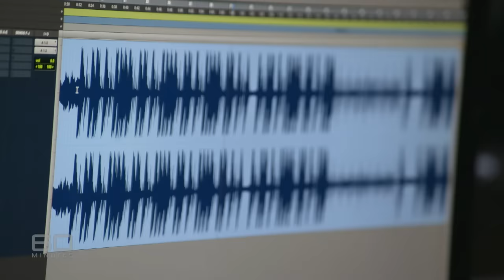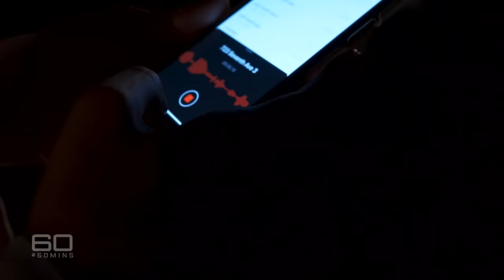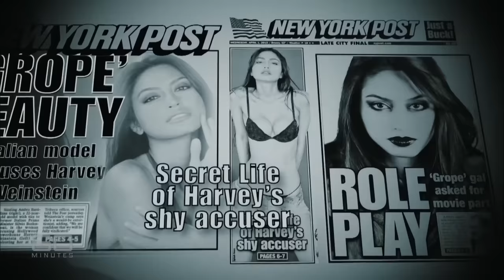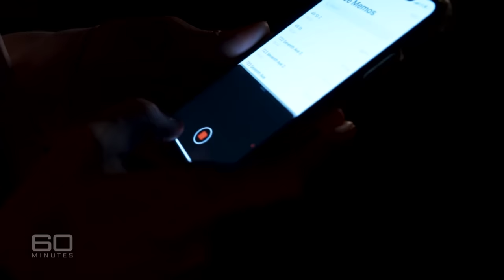Ambra Battilana leaks damning audio of Weinstein pressuring her in hotel room | 60 Minutes Australia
Speaking exclusively to 60 Minutes reporter Tom Steinfort, Ambra has broken her silence on her experience with Weinstein, violating the million dollar gag-order that was stifling her story. She has leaked a damning audio recording of Weinstein pressuring and threatening her in a New York hotel room. The recording is the smoking gun in holding the Hollywood producer to account.